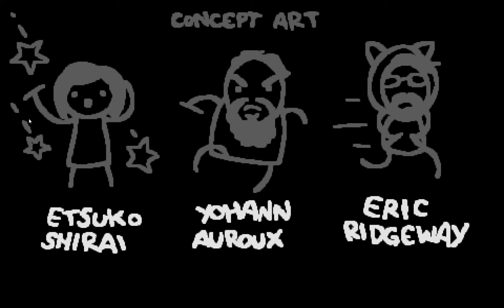Tainted Isaac OP?!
My very first run every getting ice tears and tainted Isaac.